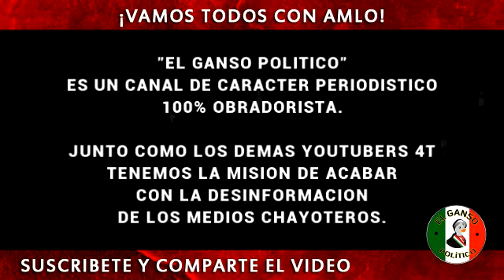¡BOMBAZO! Guardia Nacional captura a 9 mafiosos, en un fuerte operativo en Magdalena Sonora.